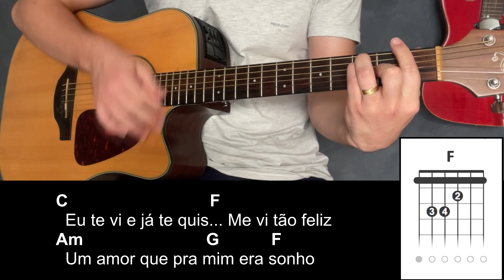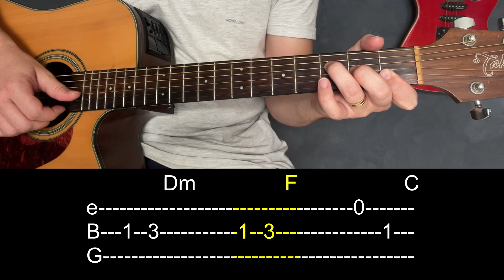Como Tocar LOGO EU - Jorge e Mateus (Aula de Violão)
Fala moçada! Hoje você vai aprender como tocar Logo eu do Jorge e Mateus com arranjo! Moda boa demais e vale a pena você tirar essa música!
Aprenda comigo, saiba mais abaixo:
Curso do iniciante ao intermediário! acesse:

Promoção top!
300 cifras simplificadas top de linha.
São 10 pacotes com 30 cifras cada.

Nessa aula de violão você aprendeu como tirar logo eu jorge e mateus fácil simplificada no violão com arranjo

Cifra logo eu cifra simplificada